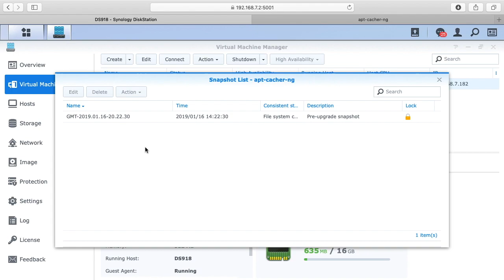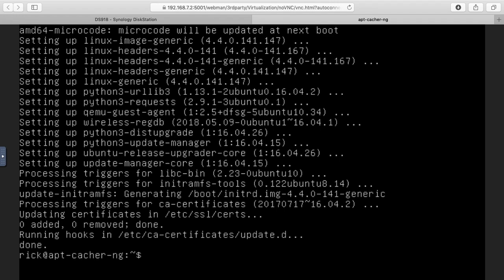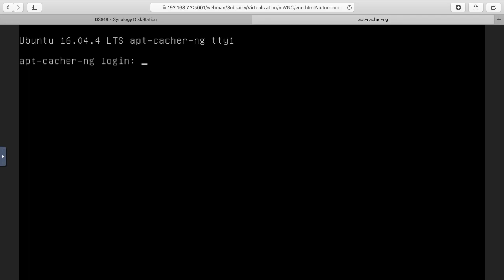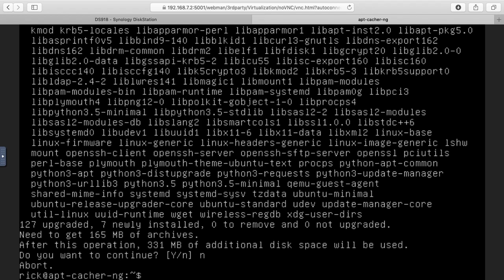Synology Virtual Machine Manager Snapshot How-to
In this video, I demonstrate the usage of snapshots in Synology's Virtual Machine Manager.